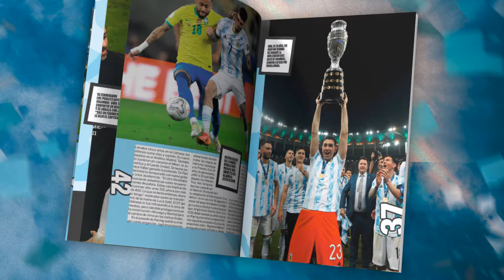La revista del Maracanazo para volver a disfrutar del Argentina - Brasil.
100 páginas para volver a disfrutar del título en la Copa América y para guardar para toda la vida